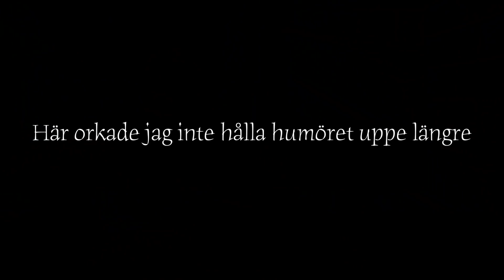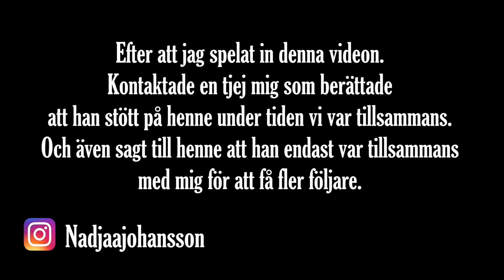Det är slut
- Kommentarsfältet är avstängt utav youtube pågrund utav pedofil härvan som är på internet.
Extremt tråkigt. Älskar ju era kommentarer. Hoppas det snart är löst igen.

🚺 - 1️⃣9️⃣8️⃣7️⃣

Melina: Melinaedvardsen
Dewin: Dewin_Johansson